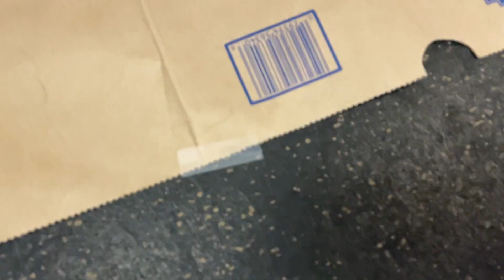Blue Star Service Dogs in training.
Video of the 2021 Dog art fundraiser. Putting paint on a canvas then placing it in a bag, and peanut butter on the outside. The dogs love it and its a great way to get some "custom" dog art!
Our mission is to provide our military veterans diagnosed with PTSD and TBI another method of healing through service dogs and training. Through our programs, we seek to help heal visible and invisible wounds, provide families with new beginnings, and raise awareness about the potential of shelter and rescue dogs everywhere.